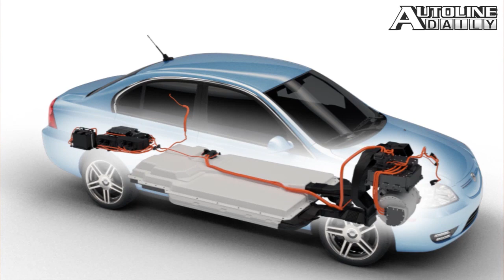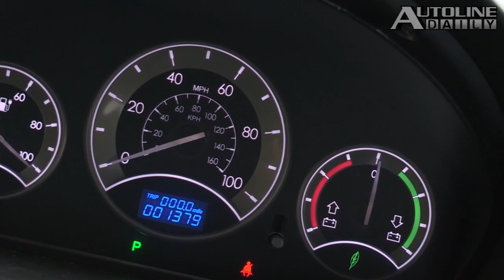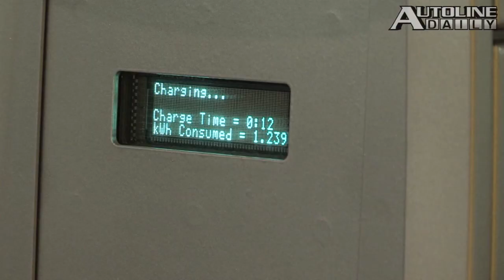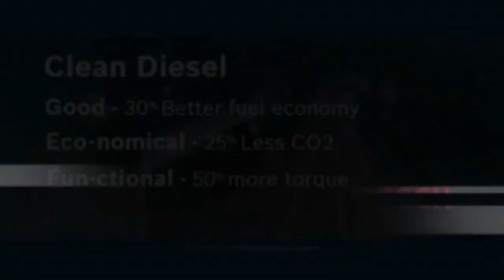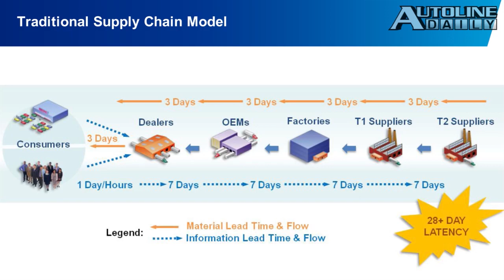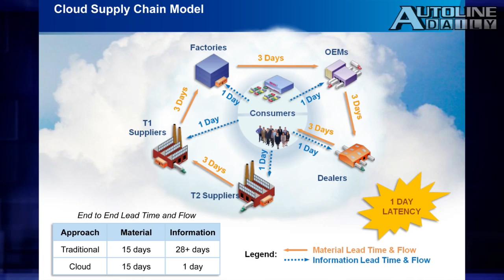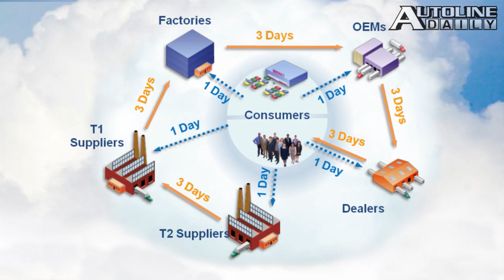CODA EV Test Drive - Autoline Daily 977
Ward's predicts September sales will hit the best SAAR in three years. GM figures out how to shed pounds by spot welding aluminum. John McElroy takes his first drive of the CODA electric car and gives his initial impressions. All that and more, plus a report from KPMG about using the cloud to improve the automotive supply chain.